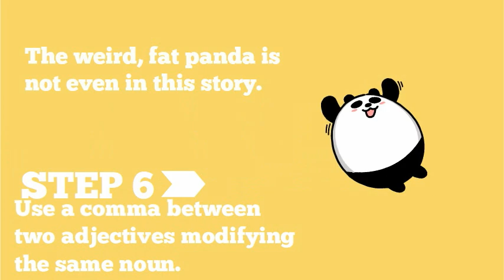Comma Rules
The eight comma rules-- Created using PowToon -- Free sign up -- Create animated videos and animated presentations for free.  PowToon is a free tool that allows you to develop cool animated clips and animated presentations for your website, office meeting, sales pitch, nonprofit fundraiser, product launch, video resume, or anything else you could use an animated explainer video. PowToon's animation templates help you create animated presentations and animated explainer videos from scratch.  Anyone can produce awesome animations quickly with PowToon, without the cost or hassle other professional animation services require.